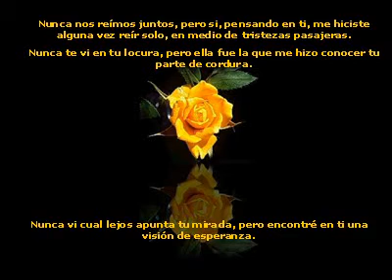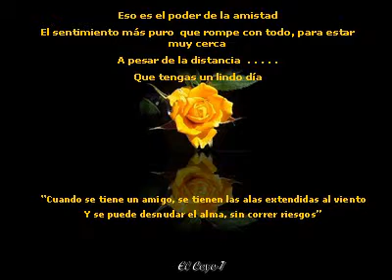Un regalito para ti